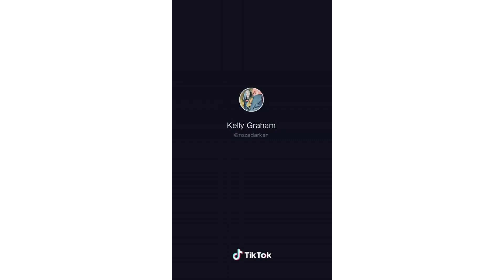Raven - Cosplay Competition